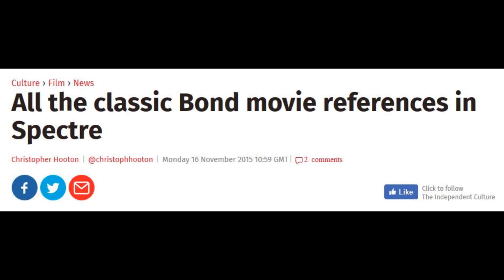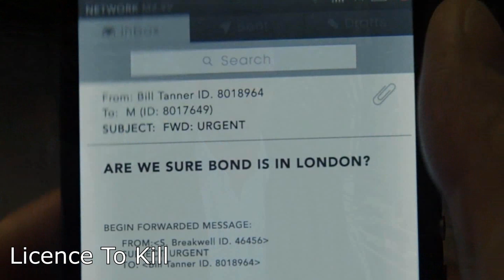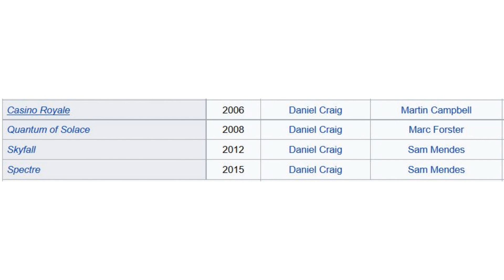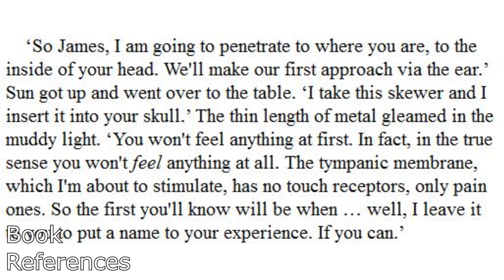How SPECTRE references all 23 Bond Films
At the time of SPECTRE's release, online communities were quick to spot all of the intentional (and unintentional) references it makes to the previous Bond films. In this video, I collect together all of the moments that provide reminders to the Bond back catalogue.